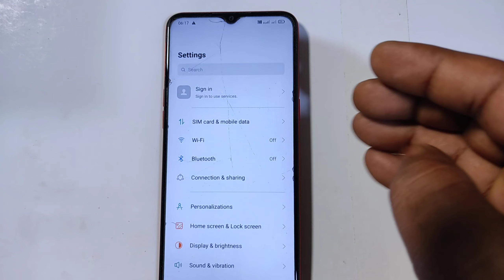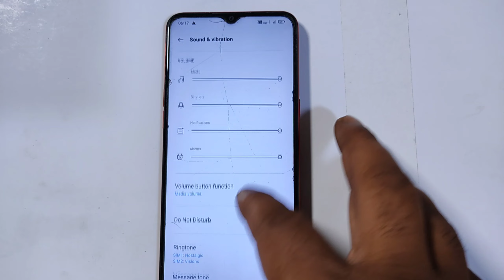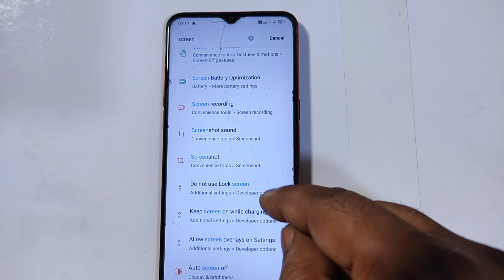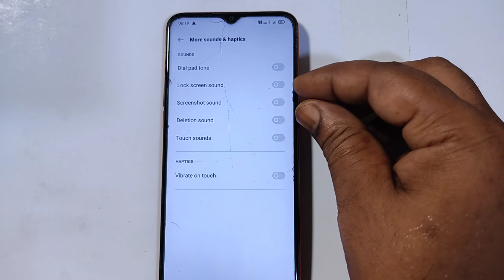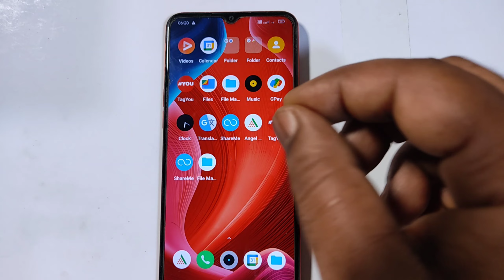मोबाईल में बिप आवाज को कैसे बंद करें | How To Stop Beep Sound In My Phone 100%Solution In Hindi 2023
About This video 👇
मोबाईल में बिप आवाज को कैसे बंद करें | How To Stop Beep Sound In My Phone 100%Solution In Hindi 2023 es Videos me bataya gaya hai mobile phone me sound band kaise karte hain jaise touch sound lock sound vibration keypad sound aur bhi Jo faltu ke aawaz aata hai usko band kaise kare es video me bataya hai

How to remove beep sound from a redmi phone How to stop beep sound in FEATURE PHONES autometic beep sound in mobile